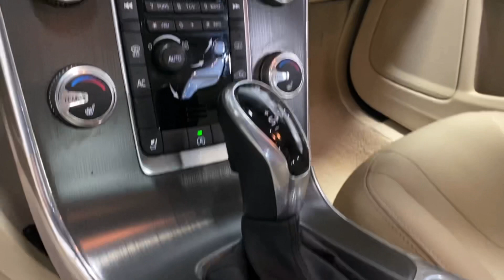Texas Car One - 2015 VOLVO S60 Premier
YV140MFK4F2351308